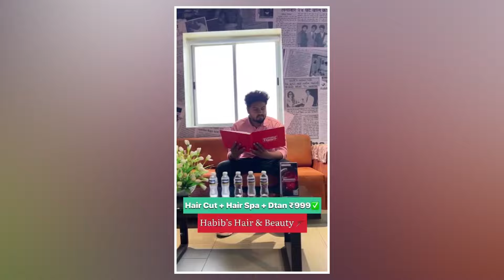सोलापुरातील रणजी सामन्यात सौराष्ट्र संघाचा विजय; महाराष्ट्राची निराशाजनक कामगिरी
सोलापुरातील इंदिरा गांधी स्टेडियमवर सुरू असलेल्या रणजी सामन्यात सौराष्ट्र संघाने ४८ धावांनी महाराष्ट्र संघावर सहज विजय मिळविला. सामन्यात महाराष्ट्र संघाची निराशाजनक कामगिरी दिसून आली. दरम्यान, सौराष्ट्र संघाचा दुसरा डाव ४३.२ षटकात १६४ धावांवर संपुष्टात आला. त्याला प्रत्युत्तर देताना महाराष्ट्र संघाने ५ बाद १०४ धावा केल्या होत्या. दोन्ही संघांमध्ये अत्यंत चुरशीचा सामना सुरू असतानाच सौराष्ट्र संघाच्या गोलंदाजाने चांगली कामगिरी केल्यामुळे  एका पाठोपाठ एक महाराष्ट्र संघाचे खेळाडू तंबूत परतले. महाराष्ट्र संघाचा कर्णधार केदार जाधव यांनीही निराशाजनक कामगिरी केली, त्यामुळे सौराष्ट्र संघाने महाराष्ट्र संघावर ४८ धावांनी विजय मिळवला. या सामन्यात पंच म्हणून वीरेंद्र शर्मा, रणजीव शर्मा तर मॅच रेफ्री म्हणून बाळकृष्ण मिस्किन यांनी काम पाहिले. रविवार हा सुट्टीचा दिवस असल्याने शेकडो सोलापूरकरांनी रणजी सामना पाहण्यासाठी इंदिरा गांधी स्टेडियमवर गर्दी केली होती.